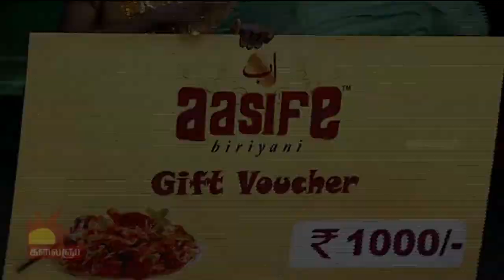Odi Vilayadu Pappa 4 | Folk Round - Best Performer | 25/09/2015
Watch out for the Best Performers of Folk Round in Odi Vilayadu Pappa, Season 4.

Best Performer: R. Kishore